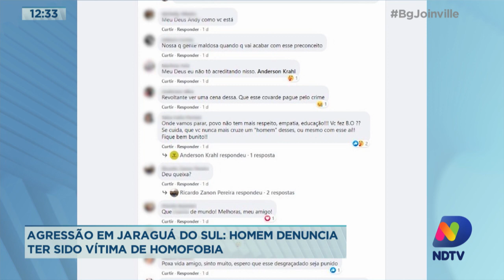Agressão em Jaraguá do Sul: Homem denuncia ter sido vítima de homofobia